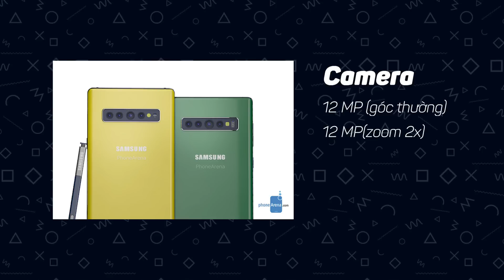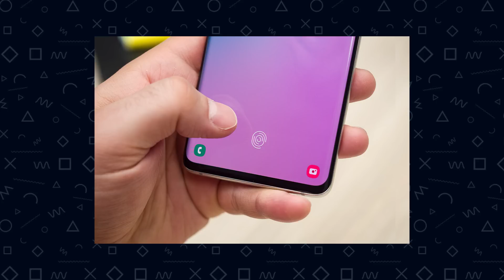Ảnh render 3D đầu tiên, Samsung Galaxy Note 10 quá hoàn hảo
Tham khảo giá bán

Dựa trên thiết kế, thông số của Galaxy S10 cùng những tin đồn, rò rỉ ban đầu về Galaxy Note 10, trang PhoneArena đã dựng lên hình ảnh 3D của thiết bị tiếp theo trong dòng Galaxy Note.